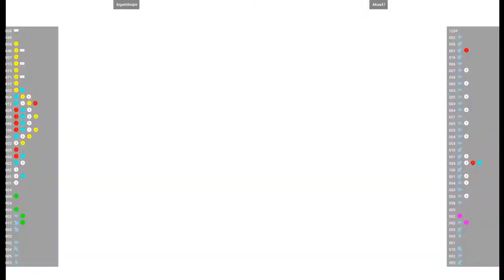CVS2 - bigwhiteape VS Akae47